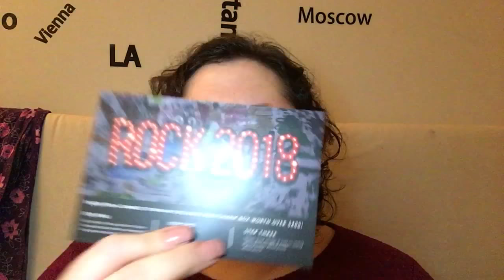January 2018 Boxy Charm Unboxing! Bilingual!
Hola! Hello! Join me in Unboxing this months Boxy charm! Acompañame mientras abro mi cajita de Boxy Charm!